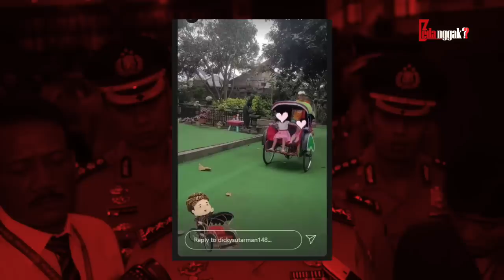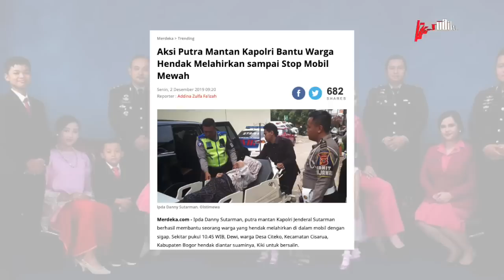DULU DIBANGGAKAN JOKOWI, Sekarang..! Begini Nasib & Kabar Terbaru Jenderal Sutarman Mantan Kapolri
Tongkat estafet jabatan Kapolri telah dipegang oleh beberapa petinggi Korps Bhayangkara. Salah satunya adalah Jenderal Sutarman. Sepak terjang Jenderal pensiunan Polisi ini memang sudah tak perlu diragukan lagi. Ia merupakan Kepala Kepolisian Republik Indonesia periode 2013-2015. Tapi, setelah pensiun namanya sudah jarang lagi terdengar. Lantas, seperti apa nasib terkini dari Jenderal Sutarman? Mari kita bongkar.